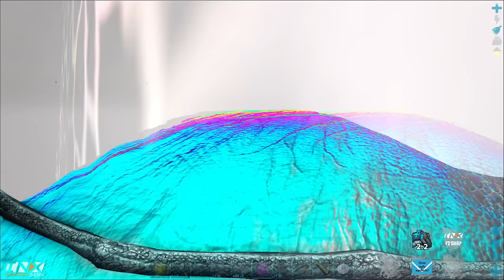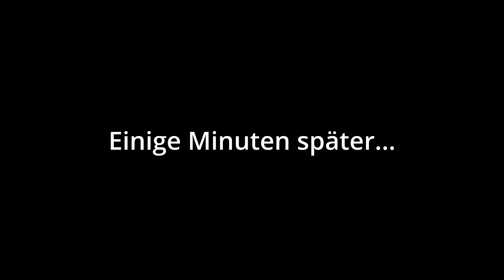Das Ende meines Solo Runs | Ark Solo PvP | Ark PvP Deutsch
Hete sehr ihr das Ende meines Solo Runs. Der letzte Raid auf eine Cliff Base. Wenns eich gefällt, lasst wie immer ein Daumen und Abo da.

Kommentar nicht vergessen^^

▬▬▬▬ Hardware ▬▬▬▬
►Grafikkarte: NVIDIA GeForce RTX 3060
►RAM: 32GB
►Mikrofon: Trust Gaming GXT 255+
►Aufnahmeprogramm: Streamlabs OBS
►Bildbearbeitung: Gimp 2, Canva, Photoshop